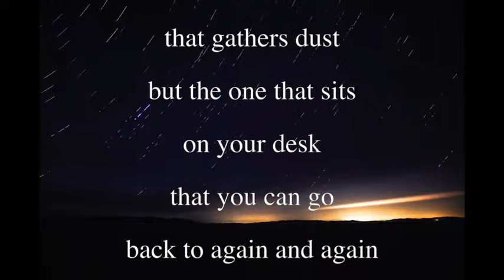The WOW Factor, more adventures in revival, by Michael Livengood - trailer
Michael Livengood has preached in many nations. His passion is evangelism, introducing others to Jesus as a Savior, as their Lord, and as an intimate friend. Believing that Revival has proven to be one of the best ways to increase transformed lives. Transformed lives follow Jesus, have God encounters, and build the Kingdom of God. Passionate about sustaining revival.